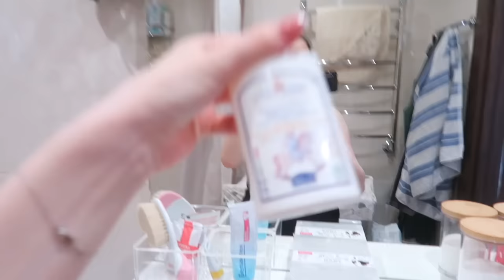ВЫПИСКА ИЗ РОДДОМА | ПОДАРОК МУЖА | ФИГУРА ПОСЛЕ РОДОВ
0:00 начало влога
0:09 беременный альбом
2:12 выписка из роддома
3:17 приехали домой/сюрприз от мужа
4:12 приехали гости/болтаю
7:19 новый день/уложила Аню/болтаю
10:47 Аня проснулась/кушаю
12:17 мое самочувствие/болтаю
18:09 про имя для дочки
20:08 про вес и отеки
23:26 про покупки с вб/что пригодилось
24:03 про диету/болтаю
24:50 подарок от Славы
30:14 показываю Аню/фигура после родов
32:06 распаковка подарка
34:41 конец влога